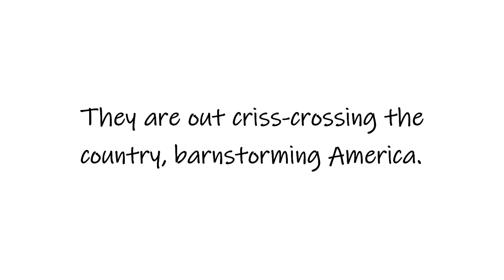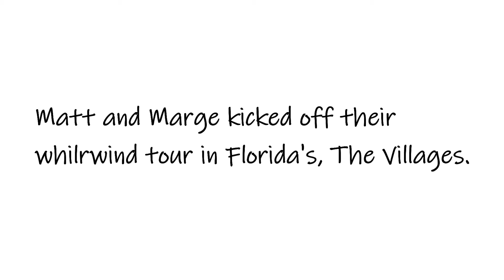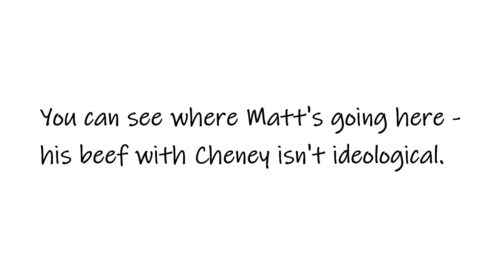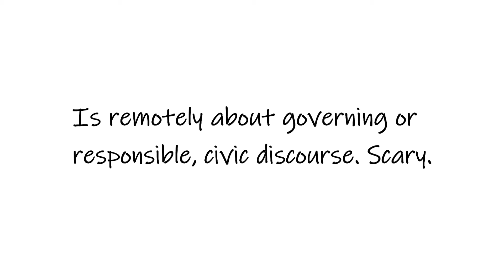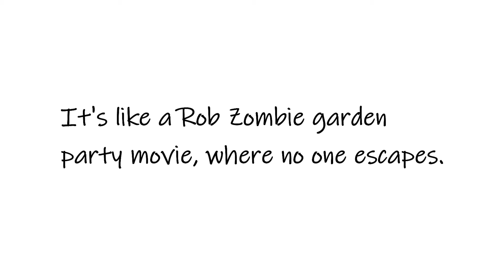Womenstepup.org: Matt & Marge Roadshow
Two feckless, Republican Trump supporters, Matt Gaetz and Marjorie Taylor Greene, have teamed up to hit the trail to spread Trump's twisted message: The election was stolen and he is the victim of the Democrats. They're running around America in defense of the Big Lie, trashing anyone who says Trump isn't the legitimate president. All in all, it's a pretty sad state of affairs, where elected officials are out telling lies to support bigger lies based on a lie. Confusing? Not so much. Trump lost. Biden beat him by a massive margin in the electoral college and popular vote. Talk with people. Tell them the truth about the 2020 election. Get out the vote in 2022.